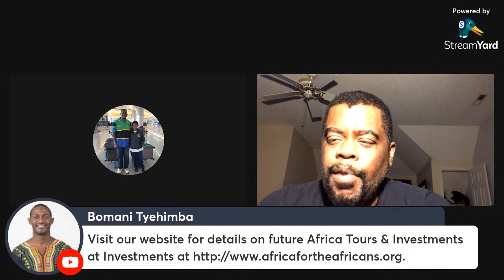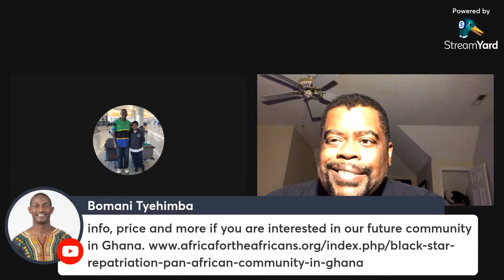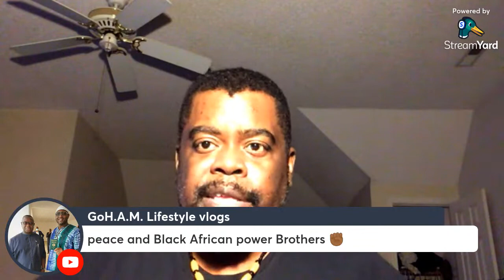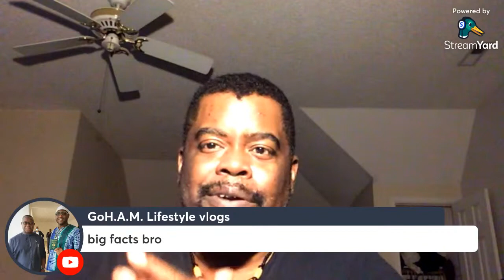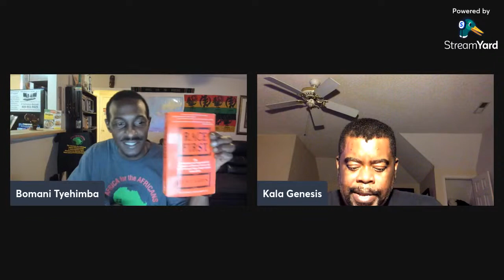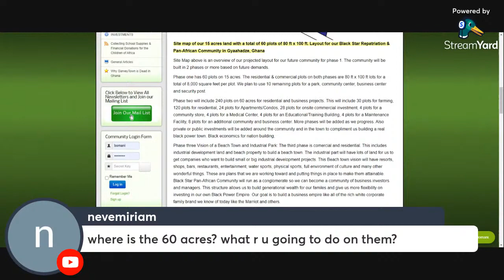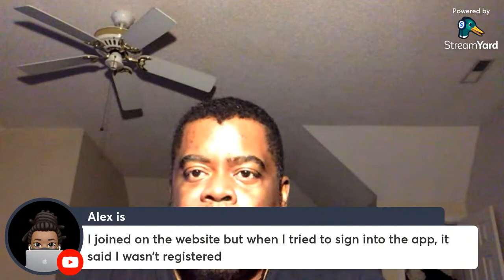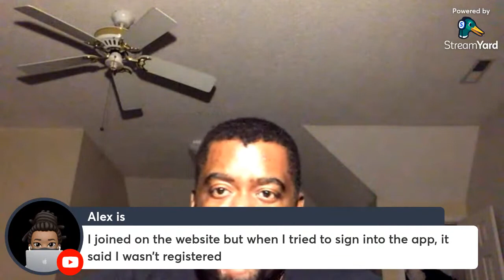Black Union and African Nation Building with Bomani & Kala Genesis Live on Revolutionary Cam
Bomani & Kala Genesis Live on Revolutionary Cam Feb 12, 2022.

Join our next Journey of a Lifetime to Ghana May 24 – June 5, 2022; Tanzania Nov 17 – 28, 2022; Ghana Dec 24, 2022 to Jan 5, 2023; Senegal & The Gambia March 31 - April10, 2023. Visit our website for details on future Africa Tours & Investments at Investments Subscribe to our YouTube channel and get all of the video highlights View our photo galleries on FB Twitter IG Email me at or Bomani Technology: Service-Support-Consultation.